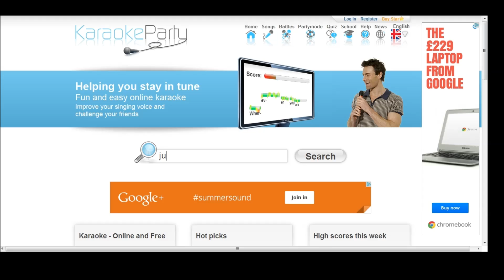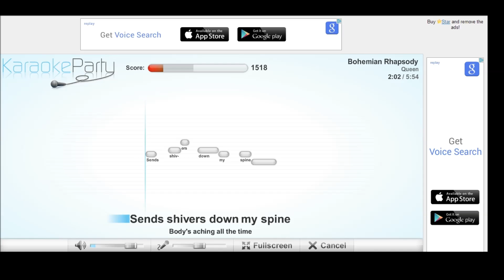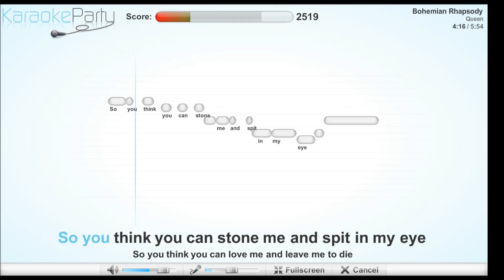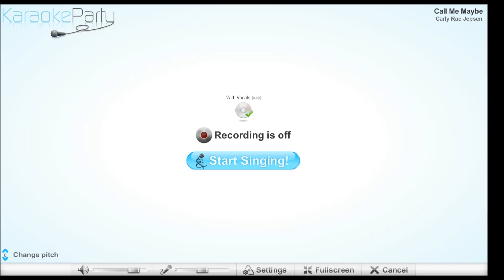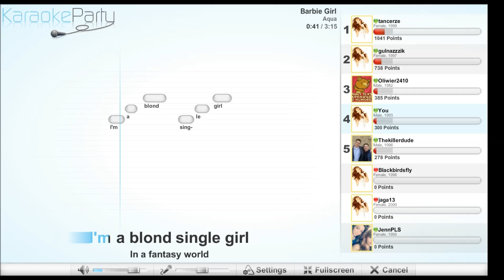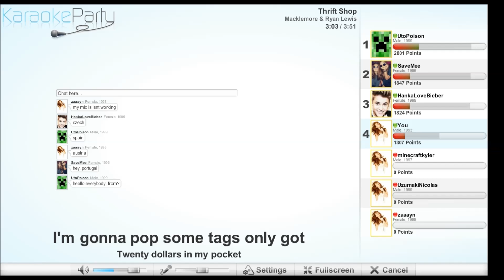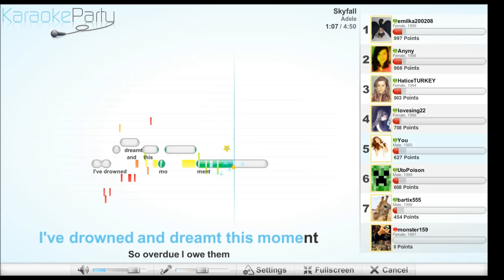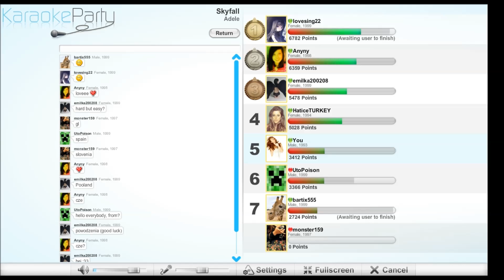Stupidsode Ep:1 SKYFALL!!